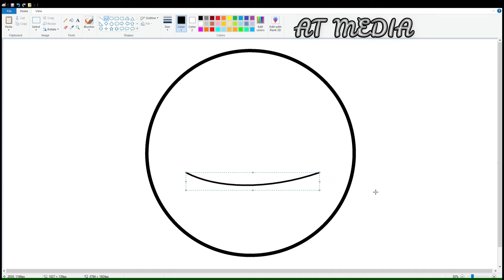HOW TO DRAW a Laughing Face EMOJI in MS Paint - Part 5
Draw with me Cute drawings easy and learn how to draw characters from cartoons drawings in MS Paint.